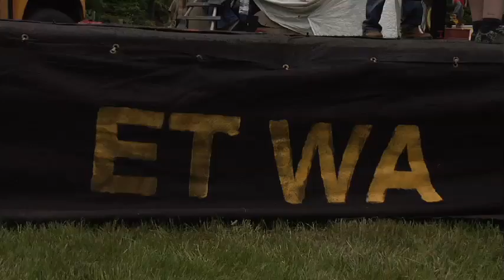Shazamfest 2010 Barnston ouest, Quebec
Get your tickets now!
Located in the Eastern Townships, Quebec